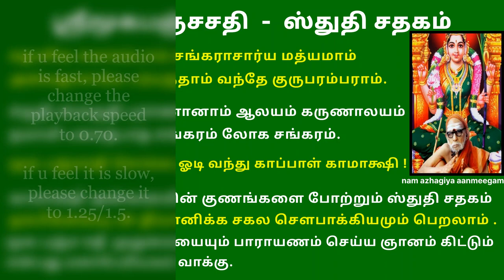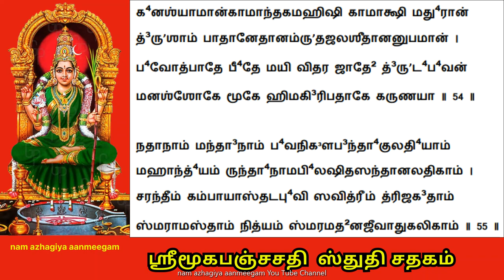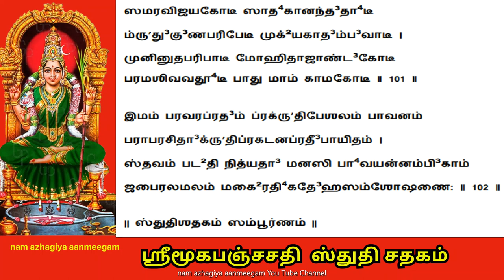ஸ்துதி சதகம் சொல்ல சகல சௌபாக்கியமும் கொடுப்பாள் காமாக்ஷி மூகபஞ்சசதி stuti shatakam mooka panchashati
पाण्डित्यं परमेश्वरि    स्तुति-विधौ    नैवाश्रयन्ते गिरां
वैरिञ्चान्यपि गुम्फनानि विगलद्    गर्वाणि शर्वाणि ते ।
स्तोतुं त्वां परिफुल्ल-नील-नलिन      श्यामाक्षि कामाक्षि मां
वाचाली-कुरुते तथापि नितरां    त्वत्पाद-सेवा-दरः ॥1॥
तापिञ्छ-स्तबक-त्विषे तनुभृतां    தா³ரித்³ர்ய दारिद्र्य-मुद्रा-द्विषे
संसाराख्य-तमोमुषे पुररिपो:   वामाङ्क-सीमाजुषे ।
कम्पातीर मुपेयुषे कवयतां     जिह्वा-कुटीं जग्मुषे
विश्व-त्राण-पुषे नमोऽस्तु सततं   तस्मै परञ्ज्योतिषे ॥2॥
ये सन्ध्यारुण-यन्ति शङ्कर-जटा    कान्तार-चन्द्रार्भकं  சந்த்ரார்ப⁴கம
सिन्दूरन्ति च ये पुरन्दर-वधू    सीमन्त-सीमान्तरे ।
पुण्यं  ये परि-पक्वयन्ति भजतां     काञ्चीपुरे माममी
पायासुः परमेश्वरp-प्रणयिनी    पादोद्भवाःha     पांसवः ॥3॥
कामाडम्बर-पूरया शशि-रुचा    कम्रस्मितानां त्विषा
कामारे-रनुराग-सिन्धु-मधिकं    कल्लोलितं तन्वती ।
कामाक्षीति समस्त-सज्जन-नुता   कल्याणदात्री नृणां
कारुण्या-कुल-मानसा भगवती   कम्पातटे जृम्भते ॥4॥
कामाक्षीण-पराक्रम-प्रकटनं    सम्भावयन्ती दृशा
श्यामा क्षीर-सहोदर-स्मितरुचि    प्रक्षालिता-शान्तरा ।
वामाक्षी-जन-मौलि-भूषणमणि:       वाचां परा देवता
कामाक्षीति विभाति कापि करुणा    कम्पा-तटिन्या-स्तटे ॥5॥
श्यामा काचन चन्द्रिका त्रिभुवने       पुण्यात्मना-मानने
सीमाशून्य-कवित्व-वर्ष-जननी   या कापि कादम्बिनी ।
मारा-राति-मनो-विमोहन-विधौ     काचित्तमःकन्दली
कामाक्ष्याःha   करुणा-कटाक्ष-लहरी      कामाय मे कल्पताम् ॥6॥
प्रौढध्वान्त-कदम्बके कुमुदिनी       पुण्याङ्कुरं दर्शयन्
ज्योत्स्ना-सङ्गमनेऽपि कोक-मिथुनं      मिश्रं समु-द्भावयन् ।
कालिन्दील-हरी-दशां प्रकटयन्       कम्रां नभस्य-द्भुतां
कश्चिन्नेत्र-महोत्सवो विजयते     काञ्चीपुरे शूलिनः ॥7॥
तन्द्रा-हीन-तमाल-नील-सुषमै:    तारुण्य-लीला-गृहैः
तारा-नाथ-किशोर-लाञ्छित-कचै:    ताम्रा-रविन्देक्षणैः ।
मातः संश्रयतां मनो मनसिज      प्रागल्भ्य-नाडिन्धमैः
कम्पा-तीर-चरै-र्घन-स्तनभरैः    पुण्याङ्कुरैःhi    शाङ्करैः  ॥8॥
नित्यं निश्चलता-मुपेत्य मरुतां       रक्षा-विधिं पुष्णती
तेजs-स्सञ्चय-पाट-वेन किरणा     नुष्णद्युते-र्मुष्णती ।
काञ्ची-मध्यग-तापि दीप्ति-जननी      विश्वान्तरे जृम्भते
काचि-च्चित्र-महो स्मृतापि तमसां     निर्वापिका दीपिका ॥9॥
कान्तैः केशरुचां चयै-र्भ्रमरितं       मन्दस्मितैःf  पुष्पितं
कान्त्या पल्लवितं पदाम्बुरुहयो:    नेत्रत्विषा पत्रितम् ।
कम्पा-तीर-वनान्तरं विद-धती       कल्याण-जन्म-स्थली
काञ्ची-मध्य-महा-मणि-र्विजयते   काचित्कृपा-कन्दली ॥10॥
राका-चन्द्र-समान-कान्ति-वदना     नाकाधि-राज-स्तुता
मूकाना-मपि कुर्वती सुर-धुनी     नीकाश-वाग्वैभवम् ।
श्रीकाञ्ची-नगरी-विहार-रसिका    शोकाप-हन्त्री सताम्
एका पुण्य-परम्परा पशु-पते:    आकारिणी राजते ॥11॥
जाता शीत-लशै-लतः सुकृतिनां      दृश्या परं देहिनां
लोकानां क्षण-मात्र-संस्मरणतः    सन्ताप-विच्छेदिनी ।
आश्चर्यं बहु खेलनं वितनुते     नैश्चल्यमा-बिभ्रती
कम्पाया-स्तट-सीम्नि कापि तटिनी    कारुण्य-पाथो-मयी ॥12॥do
ऐक्यं येन विरच्यते हर-तनौ     दम्भाव-पुम्भाविके
रेखा यत्कच-सीम्नि शेखर-दशां    नैशा-करी गाहते ।
औन्नत्यं मुहु-रेति येन स महान्      मेनासखः सानुमान्
कम्पा-तीर-विहारिणा सशरणा:     तेनैव धाम्ना वयम् ॥13॥
अक्ष्णोश्च  स्तनयोः श्रिया श्रवणयो:     बाह्वोश्च मूलं स्पृशन्
उत्तंसेन मुखेन च प्रतिदिनं     द्रुह्य-न्पयो-जन्मने ।
माधुर्येण गिरां गतेन मृदुना      हंसाङ्गनां ह्रेपयन्
काञ्ची-सीम्नि चकास्ति कोऽपि कविता     सन्तान-बीजाङ्कुरः ॥14॥
खण्डं चान्द्र-मसं वतंस-मनिशं      काञ्चीपुरे खेलनं
कालायश्छ-वितस्करीं तनु-रुचिं    कर्णजपे लोचने ।
तारुण्यो-ष्मन-खम्पचं स्तन-भरं     जङ्घा-स्पृशं कुन्तलं
भाग्यं देशिक-सञ्चितं मम कदा  सम्पादये-दम्बिके ॥15॥
तन्वानं निज-केलि-सौध-सरणिं     नैसर्गि-कीणां गिरां
केदारं कवि-मल्ल-सूक्ति-लहरी      सस्यश्रियां शाश्वतम् ।
अंहो-वञ्चनचुञ्चु किञ्चन भजे     काञ्ची-पुरी-मण्डनं
पर्या-यच्छवि पाक-शासन-मणेः     पौष्पेषवं पौरुषम् ॥16॥
आलोके मुख-पङ्कजे च दधती      सौधा-करीं चातुरीं
चूडा-लङ्क्रिय-माण-पङ्कज-वनी   वैरागमp-प्रक्रिया ।
मुग्ध-स्मेर-मुखी घन-स्तन-तटी      मूर्च्छाल-मध्याञ्चिता
काञ्ची-सीमनि कामिनी विजयते      काचि-ज्जगन्मोहिनी ॥17॥
यस्मि-न्नम्ब भवत्कटाक्ष-रजनी        मन्देऽपि मन्दस्मित-
ज्योत्स्ना--संस्न-पिता भवत्यभि-मुखी     तं प्रत्यहो देहिनम् ।

द्रक्षा-माक्षिक-माधुरी-मदभर      व्रीडा-करी वैखरी
कामाक्षि स्वय-मात-नोत्य-भिसृतिं   वामे-क्षणेव क्षणम् ॥18॥
कालिन्दी-जल-कान्तयः स्मित-रुचि       स्व-र्वाहिनी-पाथसि
प्रौढध्वान्त-रुचः स्फुटा-धर-महो     लौहित्य-सन्ध्योदये ।
मणिक्यो-पल-कुण्डलां-शुशि-खिनि   व्यामिश्र-धूम-श्रियः
कल्याणैक-भुवः कटाक्ष-सुषमाः     कामाक्षि राजन्ति ते ॥19॥
कल-कल-रणत्काञ्ची       काञ्ची-विभूषण-मालिका
कच-भर-लस-च्चन्द्रा     चन्द्रा-वतंस-सधर्मिणी ।
कवि-कुल-गिरः श्रावं        श्रावं मिल-त्पुलकाङ्कुरा
विरचित-शिरःकम्पा      कम्पा-तटे परि-शोभते ॥20॥
सरस-वचसां वीची      नीची-भवन्मधु-माधुरी
भरित-भुवना कीर्तिr   -र्मूर्ति-र्मनोभव-जित्वरी ।
जननि मनसो योग्यं       भोग्यं नृणां तव जायते